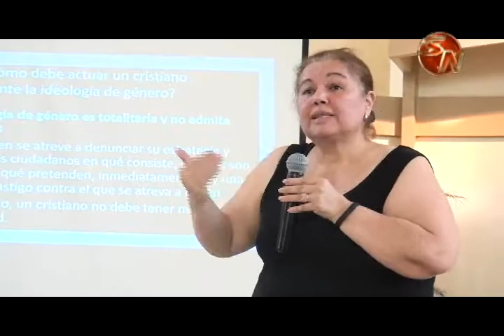Especialista aclaró dudas sobre la Ideología de Género